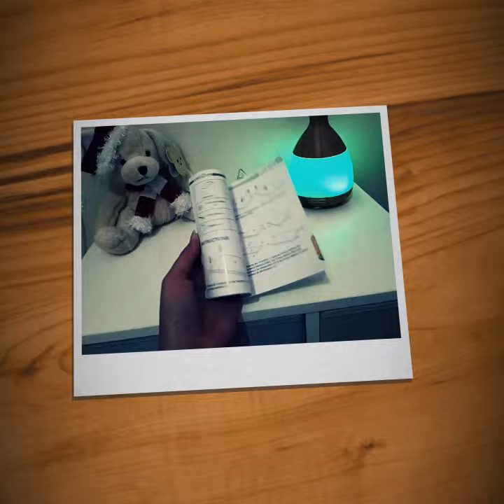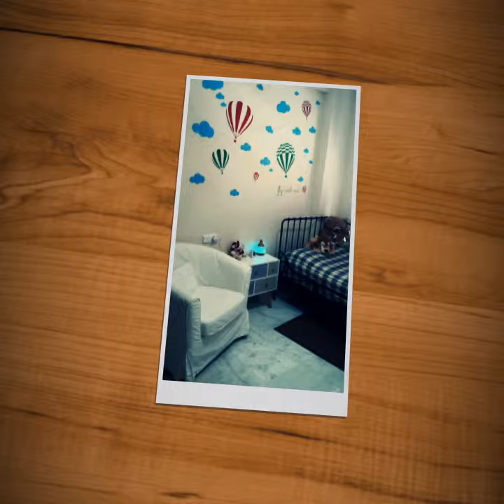Mesita de Noche "Lifewit"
La mesita tiene 4 cajones que son como de tela, siendo 2 de color azul claro y los otros 2 en beige, y los tablones que le dan forma son de aglomerado lacado en blanco, con 4 patas de madera maciza que tienen topes de fieltro para que no estropee el suelo, además de que queda más estable.